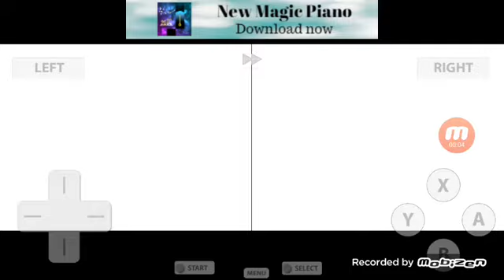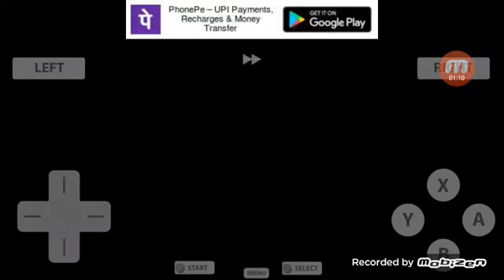Can I beat Blaine with the same team Ash used